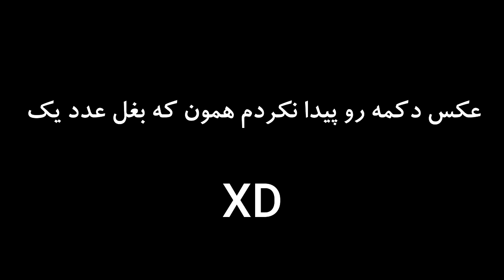اسکای فکتوری 4 زندگی در کهکشان 🤔 - Ep 1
داخل این ویدیو یه مودپک دیگه به اسم اسکای فکتوری 4 رو بازی کردیم که بنظرم خیلی جالب بود و پیچیده

❗  لایک و کامنت یادتون نره و حتما منو سابسکرایب کنید حمایت بزرگیه ❗